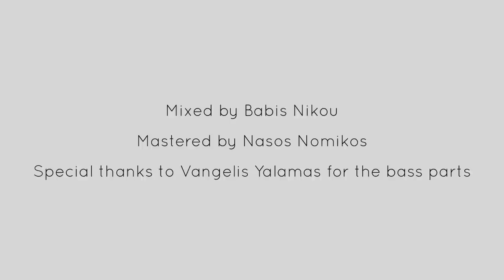Steelianos - Beehive feat. Vangelis Yalamas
Hello friends! I 'm back with a new original instrumental tune! Its title derives from the name of the neighborhood I grew up and live in. I tried to capture its spirit in one tune with a mixture of several elements: The combination of modern, heavy sounds with retro- jazzy parts, many different modal sounds, both dark and bright as well. Growing up as a person and musician I was shaped by different influences, from classical music to metal and jazz, and from Jason Becker to Vassilis Tsitsanis, and I believe this track shows all these different sides of me.
Hope you 'll enjoy it, and if so, spread the word!

Composed, arranged and produced by Steelianos
Bass guitar by Vangelis Yalamas
Mix and Drum Programming by Babis Nikou
Mastered by Nasos Nomikos (VU productions)
Directed by Bob Katsionis